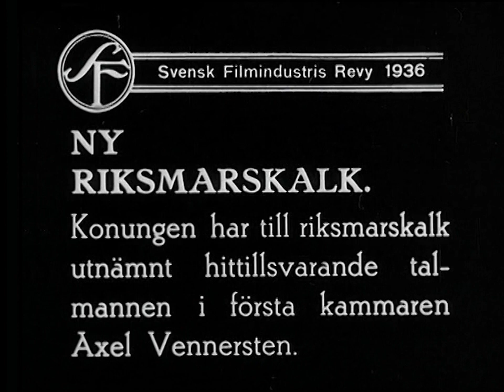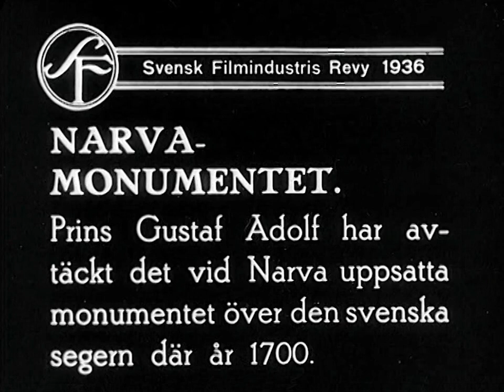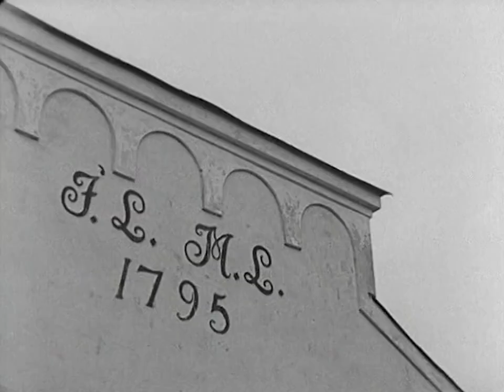1936-11-02(1936) 1936 närvarade Gustaf Adolf vid avtäckningen av Narvamonumentet i Estland som rest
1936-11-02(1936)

1936 närvarade Gustaf Adolf vid avtäckningen av Narvamonumentet i Estland som restes till minne av de stupade vid slaget vid Narva 19 november 1700 som utkämpades mellan Karl XII och tsar Peter I:s styrkor. Statyn var en kopia av Slottslejonet vid Stockholms slott och totalförstördes under Andra världskriget. Ett nytt monument avtäcktes av vice statsminister Lena Hjelm-Wallén den 19 november 2000 i samband med 300-årsminnet av slaget vid Narva som en symbol för dagens fredliga samarbete mellan Estland och Sverige.

Journalfilmen innehåller även inslagen: Ny riksmarskalk. Stocksundsbron färdig. Max Schmeling jagar älg hos Bengt Berg. Strandad ångare vid klippig kust i Kalifornien. Gimo bruk - en tragisk idyll.

↑ Visa mindre

Hitta filmer via kartan nedan ↓

KategoriJournalfilm

TemaSvensk emigration: Estland

OrtGimo, Kalifornien (USA), Narva, Stockholm, Stocksund

Längd5 minuter

MedverkandeAxel Vennersten, prins Gustav Adolf, Johan Laidoner, Max Schmeling

RättigheterSVT

ProduktionsbolagAB Svensk Filmindustri

ProduktionslandSverige

Utgångsmaterial35 mm, normalbild (1,37:1), optisk mono, svartvit